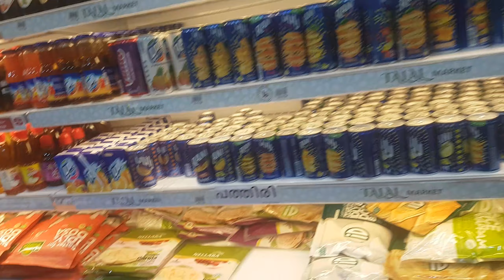October 30, 2020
ٹ دیرہ دوبی سپر مارکیٹ